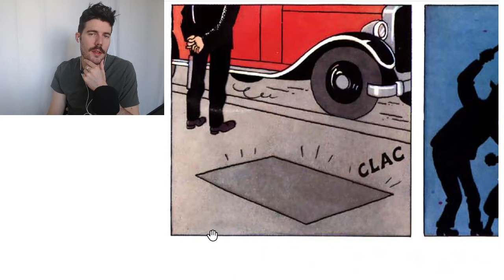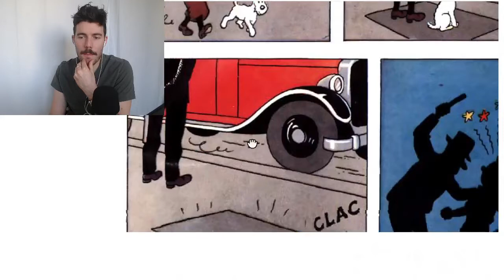Tintin en Amérique #7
▪️ Start reading engaging content in the language you wanna learn NOW

🚀 (These are apps that I have used and I find them useful.

Tintin - Tintin en Amérique

Cheers!